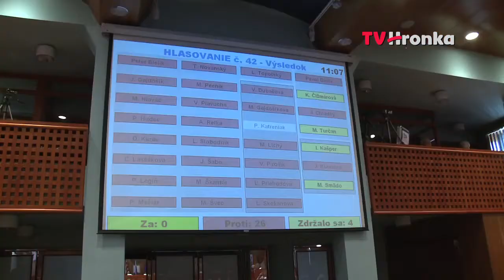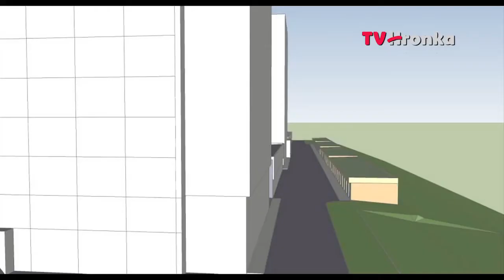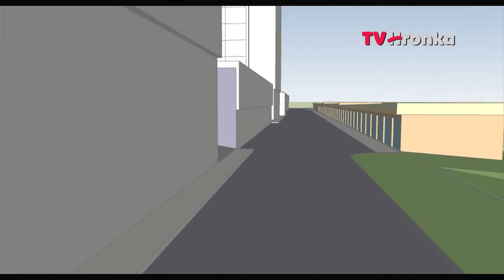Stop výstavbe garáží na Fončorde